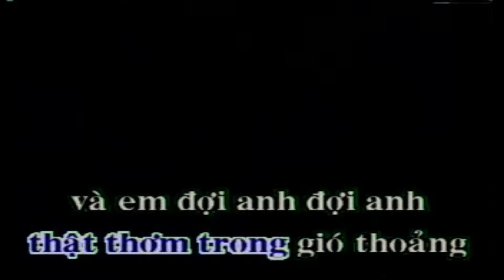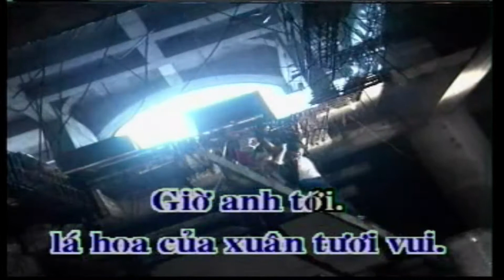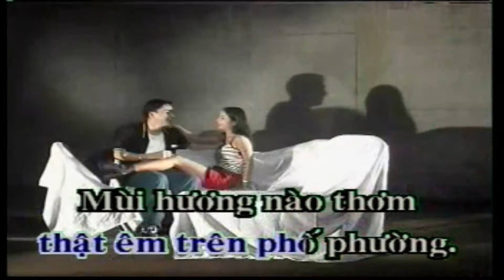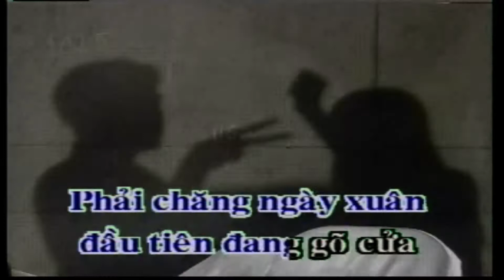LẮNG NGHE MÙA XUÂN VỀ Karaoke